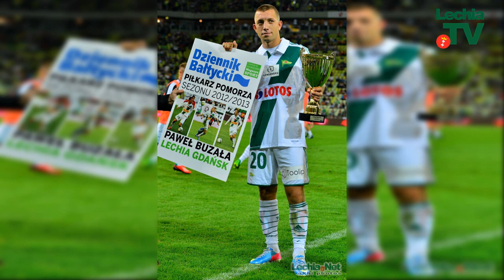Rozmowa z Pawłem Buzałą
Rozmowa z Pawłem Buzałą, czyli byłym zawodnikiem Lechii Gdańsk, który obecnie zajmuję się trenowaniem młodych adeptów piłki nożnej w Luzinie.

Materiał zrealizowali:
Karolina Jaskulska
Piotr Rundsztuk